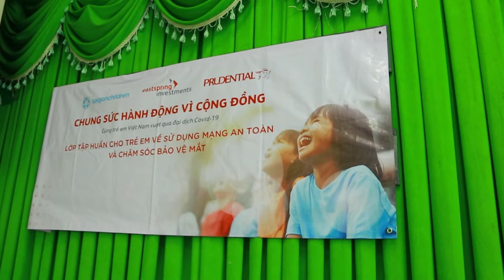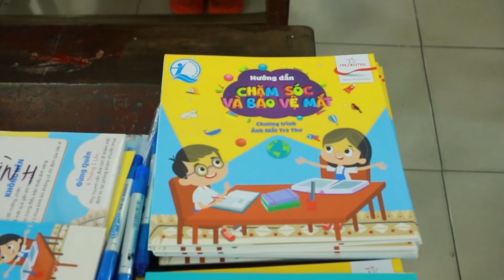Hơn 500 máy tính bảng giúp trẻ em khó khăn học online | Saigonchildren x Prudential